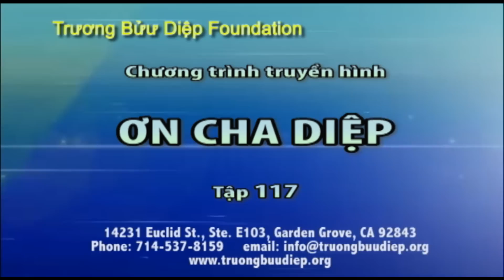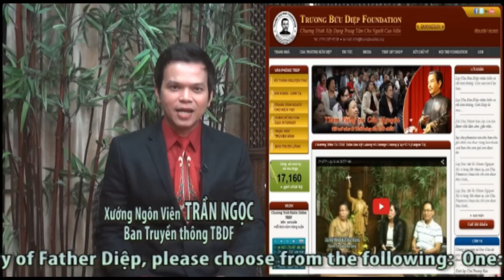PHÉP LẠ CHA DIỆP 117